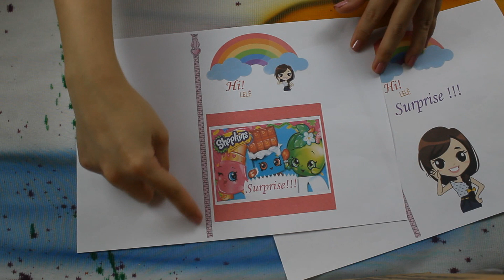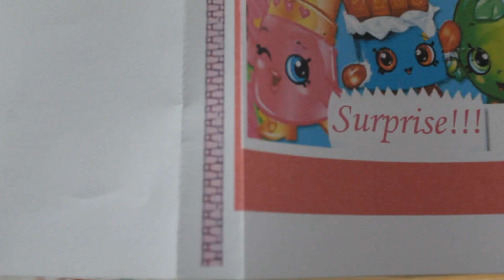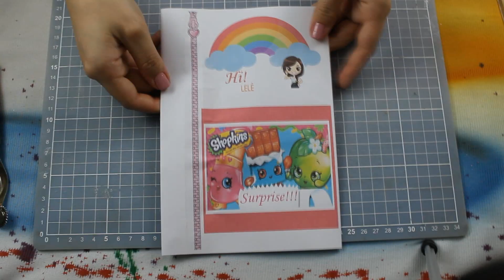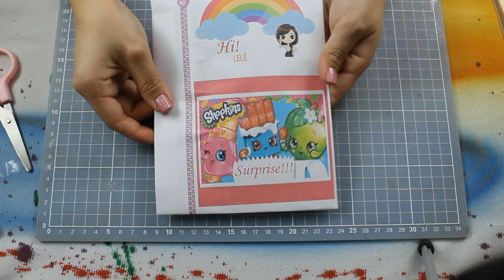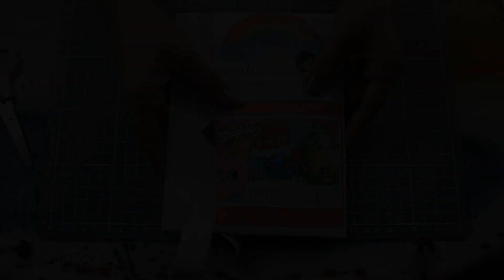Como fazer envelopes surpresas!!! WOW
Oi oi amiguinhas!! Hoje vou ensinar a fazer os envelopes de surpresas caseiras!! Espero que gostem!